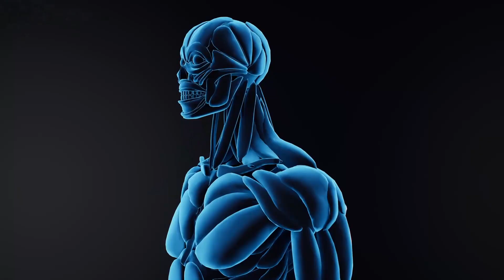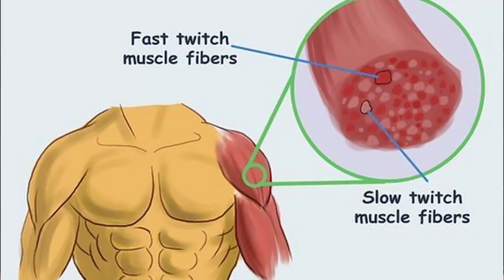10 ΜΥΘΟΙ ΓΥΡΩ ΑΠΟ ΤΟ FITNESS | LET ME EXPLAIN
Τσέκαρε το online shop του Bodystore: συμπληρώματα διατροφής, αθλητικός εξοπλισμός και υγιεινά σνακς όλα σε ένα site και σε πολύ καλές τιμές! Κάνε την παραγγελία σου με τον κωδικό "spy767" 10% έκπτωση